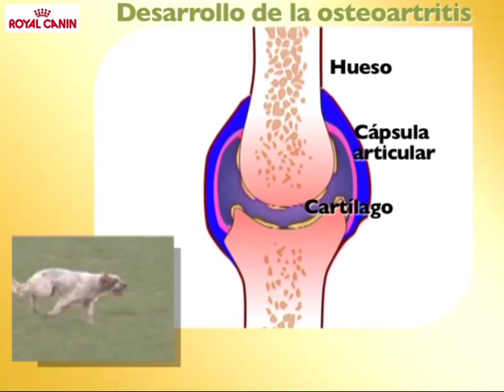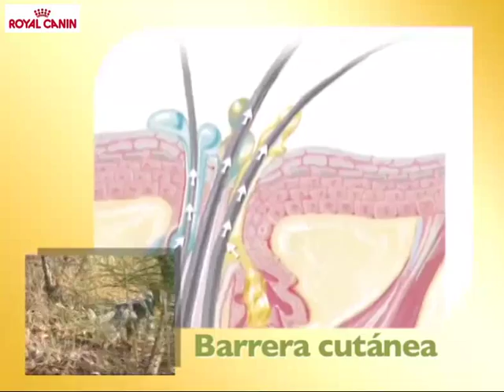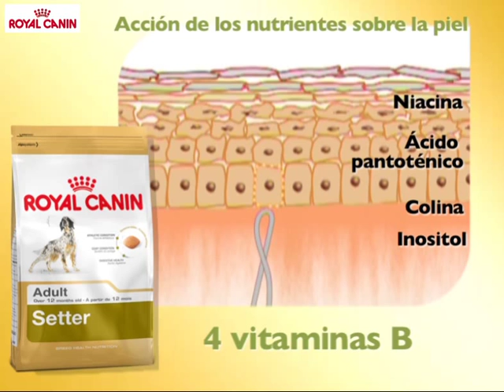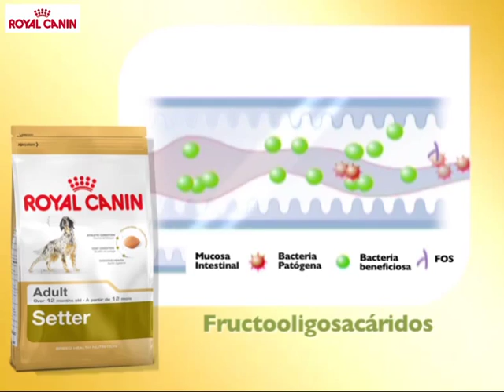Setter Inglés - Razas caninas Royal Canin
Descubre en este vídeo a este atleta elegante. Imágenes exclusivas de un perro de gran belleza, elegante y estilizado.

También puedes descubrir sus particularidades, cómo proteger sus articulaciones sometidas a una gran presión por su gran energía o cómo mantener en perfectas condiciones su hermoso pelaje: Todo lo que necesitas saber para cuidar a este perro de condición atlética excepcional.